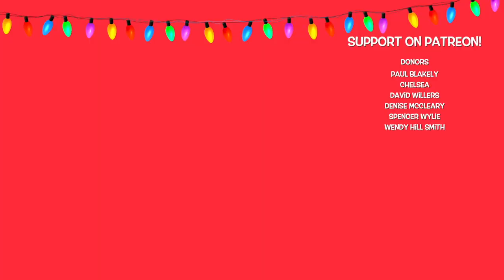RUDOLPH THE RED NOSED REINDEER // Trombone Quartet Cover // Featuring Patrick Chappell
Merry Christmas Eve! Here is a trombone quartet arrangement I did of one of my favorite Christmas tunes, Rudolph the Red Nosed Reindeer. The claymation movie was the best! That little Rudolph is just so cute! Special thank you to Patrick Chappell for playing 2 of the 4 trombone quartet parts in this video. Enjoy!

What's your favorite Christmas tune?! Let me know down in the comments =)